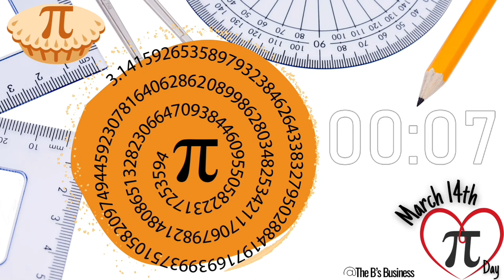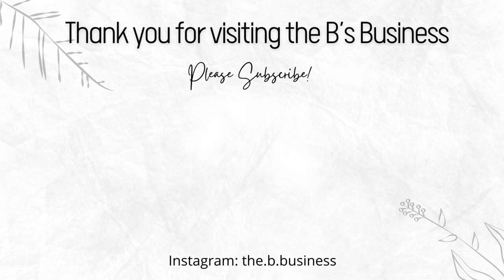1 Minute Timer || Pi Day || March 14th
Have you heard of Pi Day? Are you a fellow math lover? Is this your first time celebrating Pi Day? Whichever category you fall in, from avid Pi Day enthusiast to first time celebrater, everyone is welcome here where this 4th grade math teacher gets a little EXTRA about all things math related, especially an entire day intended to celebrate math!

Wishing you curiosity, happiness, and a love of all things math during this time of year and always! Thank you for being here!